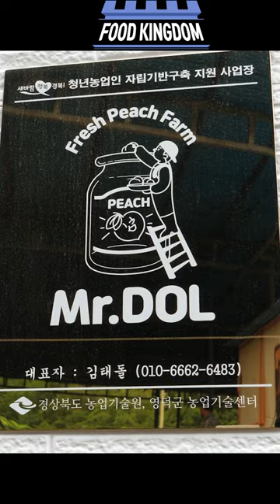여름 한달만 30,000병 생산하는 복숭아농장 병조림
👦 원본 풀영상(full video) (업로드 21.8.28)